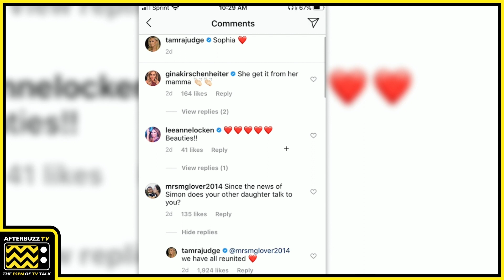Tamra Judge FINALLY On Good Terms With Her Daughter!?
Is it all good in the OC? Real Housewives of Orange County star, Tamra Judge hinted in a recent Instagram post that her and her estranged daughter Sidney Barney may finally be on good terms, coming up today on Bravo News Daily with Akilah Ffriend (@AkilahFfriend).